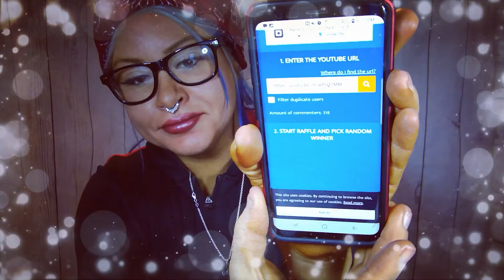WINNER of 4th GIVEAWAY!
I get so happy for who won but I honestly wish I could give it to everyone!
Posting a viewer requested video on how I maintain my tan using self tanner. Prob within the hour, depending on how long I look at after Christmas makeup sales at the mall lolol
HOPE YOU HAD A SAFE AND HAPPY HOLIDAY!
IF YOU DIDNT, ITS OVER NOW LOL